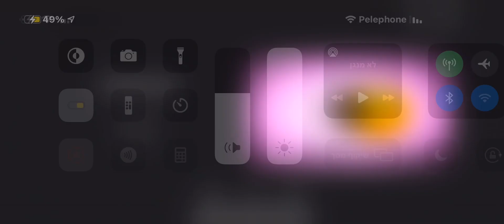YouTubers we Forgot about